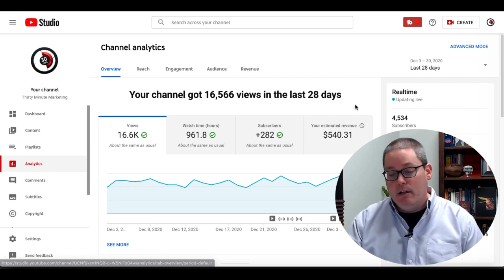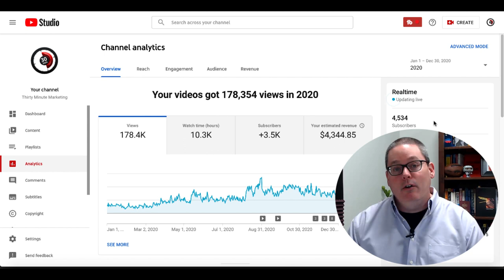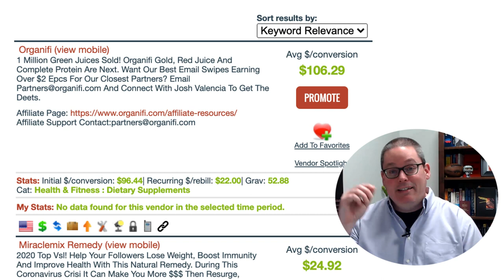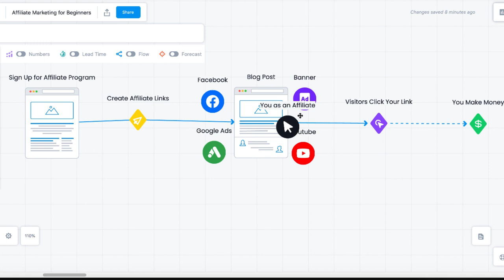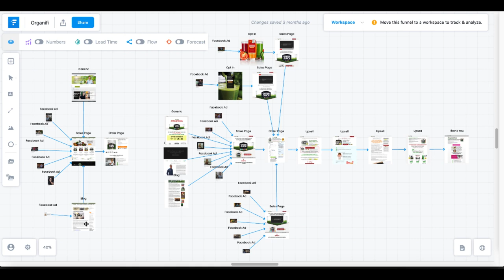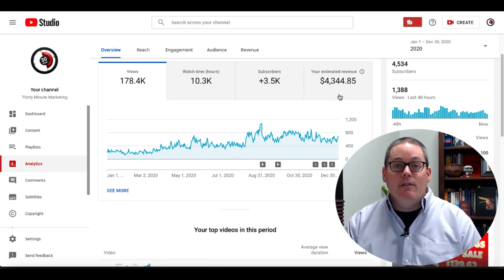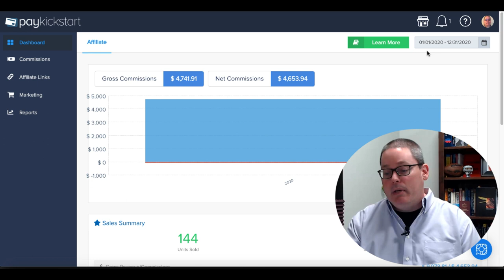What is the Best Way to Make Money Online in 2021? | 2020 Year in Review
✅ Watch this Video Next for my #1 Recommendation to What is the Best Way to Make Money Online in 2021?

▶ Watch This Video Next To Learn More About How To Make Money With Clickbank For Free

Affiliate marketing is how to earn money online for free and you can easily get started for free and you don't need a big YouTube channel to make money, even a small YouTube channel can earn you money.

▶ Click This Link to Get a Simple, Effective and Step by Step Plan to Build a Recurring Income with a Free Traffic Source